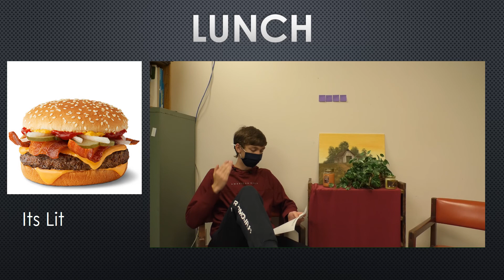CTV September 22 2020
CHS Announcements Sept 22 2020